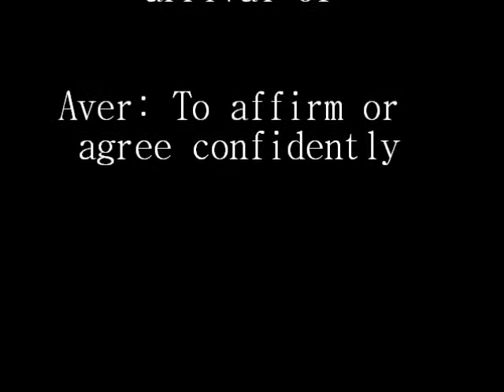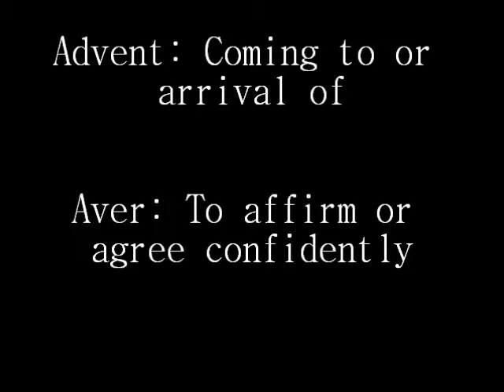Aver and Advent Vocab Project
Vocab project